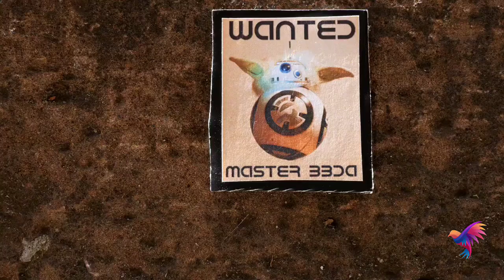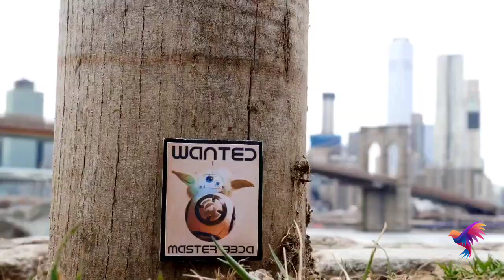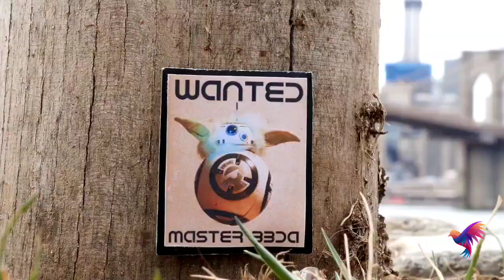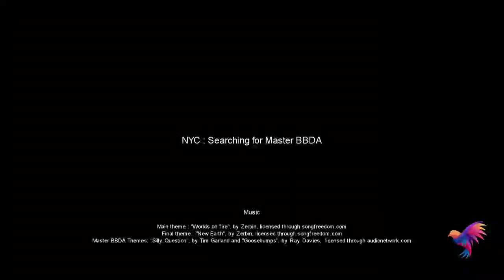NYC _ Searching for Master BBDA - robot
robot optimus,
robot on,
robot operating system,
robot overlords,
robot on omegle,
robot on mars,
robot on jimmy fallon tonight,
robot overlords trailer,
robot octopus,
o robot movie,
o robot boy,
o robot boy suit on,
o robot wala cartoon,
o robotnikach w winnicy,
o robot substitui o agente de trânsito,
optimus tesla robot,
obstacle avoiding robot,
on robot boy suit on,
origami robot,
robot peter griffin i hate,
robot picture,
robot peter hate n,
robot peter,
robot piggy,
robot prank,
robot painting,
robot pet,
robot power,
robot parkour,
probot,
p robot boy suit on,
p robot boy cartoon,
p robot robot,
p robot boy robot boy,
p robot film,
paper robot,
peter crouch robot,
palpatine robot chicken,
picture robot,
quadruped robot,
quantum robot,
queen elizabeth robot,
queen robot,
quantum robot drawing,
quincy robot,urant,
robot riot phineas and ferb,
yarael robot chicken,
zane finds out he\'s a robot meme,
zuckerberg robot moments,
robot 0.2,
robot 0.2 full movie in hindi,
robot 0.3,
robot 0.1,
robot 0.3 full movie,
rohit 009,
robot 0.2 full movie in hindi 2018,
robot 007,
robot 0.2 full movie in hindi akshay kumar 2018,
robot 0.0,
0 robots outfit ideas,
0 robots ideas,
0 robots,
0 robot 2,
0 robot boy,
0.2 robot,
0.3 robot,
0.1 robot,
0.2 robot song,
007 robot,
robot 1 full movie,
robot 10,
robot 1 movie,
robot 1 full movie in hindi,
robot 1.0 full movie,
robot 12,
robot 100 meter dash,
robot 120,
robot 10 movie,
robot 11,
1 robot full movie,
1 robot full movie in hindi,
1 robot boy,
1 robot 2,
1 robot boy suit on,
1 robot car,
1 robot film,
1 robot boy cartoon,
1 robot game,
1 robot trailer,
robot 2.0,
robot 2.0 full movie in hindi,
robot 2 movie,
robot 2 full movie,
robot 2.0 movie,
robot 2.0 trailer,
robot 2.2,
robot 2.0 full movie hindi dubbed,
robot 2.0 song,
robot 2022,
2 robots talking to each other gone wrong,
2 robots talking in their own language,
2 robots talking to each other,
2 robots debate the future of humanity,
2 robot boy,
2 robots having a conversation,
2 robot movie,
2 robot ki ladai,
2 robots talking,
2 robots fighting,
3 robots love death robots,
3 robots,
3 robot boy,
3 robots exit strategies,
3 robots love death robots full episode,
3 robots dancing,
3 robots full episode,
3 robot dancers,
3 robots cat,
3 robot movie,
robot 4 movie,
robot 4 litter box,
robot 4.0 full movie,
robot 4 full movie,
robot 4.2,
robot 4 am,
robot 4.0 full movie in hindi,
robot 420,
robot 4k,
robot 4 legs,
4 robots in japan attack,
4 robots in japan attack hindi,
4 robots,
4 robot terbang canggih yang bisa membantu pekerjaan manusia,
4 robots in japan killed 29 shorts,
4 robots in japan killed 29,
4 robots killed 29 humans,
robot 5d,
robot 50,
robot 59,
robot 5 full movie,
robot 5.1,
robot 5 little monkeys,
robot 5 star astd,
robot 5 movie,
robot 5.5,
robot 57,
5 robots tony hawk,
5 robots jumping on the bed,
5 robot cartoon,
5 robot monkeys cartoon,
5 robots you can buy in 2022,
5 robot movie,
5 robot boy,
5 robot car,
5 robot game,
5 robot boy cartoon,
robot 64,
robot 64 ost,
robot 64 speedrun,
robot 64 all ice creams,
robot 64 final home run,
robot 64 kaizo,
robot 64 music,
robot 64 rap,
robot 64 mirror,
robot 64 glitches,
6 robot prematur belum kuat,
6 robot cartoon,
6 robot boy,
6 robot wala,
6 robot wala cartoon,
6 robot parts hypixel skyblock,
6 axis robot arm,
60 minutes robot interview,
6 in 1 solar robot kit,
6 axis robot,
robot 7723,
robot 7723 final battle,
robot 70s,
robot 7723 soundtrack,
robot 78,
robot 7 robot boy,
robot 777,
robot 77,
robot 7 axis,
robot 700,
7 robot boy,
7 robot boy bangla,
7 robot movie,
7 robot wala,
7 robot boy part 2,
7 robot bhai,
7 robot wala cartoon,
7 robot film,
7 robot boy mad max,
7 robot boy sultan,
robot 80,
robot 80s song,
robot 88,
robot 85,
robot 8 tiktok,
robot 86,
robot 8 sobi,
robot 8 chan op,
robot 80s cartoon,
robot 8d song,
8 robot boy,
8 robot cartoon,
8 robot boy suit on,
8d song robot 2.0,
8 vir the robot boy,
80s robot music,
80 robot masters in 50 seconds,
80s robot dance,
80s robot cartoons,
8 mile robot chicken,
robot 95,
robot 98,
robot 99,
robot 900 spook,
robot 95 game,
robot 94,
robot95 type beat,
robot 95 08,
robot 96,
robot 90s cartoon,
9 robot scene,
9 robot creation,
9 robot building scene,
9 robot movie,
9 robot boy,
99 robot boy,
90s robot cartoon,
99 vir the robot boy,
90s robot serial,
95 car robot,
robot quinceañera,
robot queen,
robot quest arena,
robot quest wacky wizards,
robot quadruped,
robot que limpia la casa,
robot qbg,
robot quotes,
robo quest,
robot queen great mouse detective,
robot kids,
robot kitty,
robot ki kahani,
robot killing human,
robot ki film,
robot krabs,
robot kids cartoon,
robot kolo,
robot koch,
robot khela